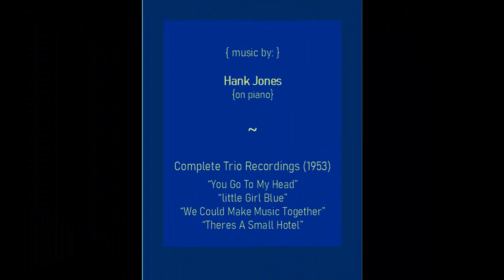Camille Corot {1796-1875} - Landscapes V2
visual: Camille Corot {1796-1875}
audio: Hank Jones (piano) - circa 1953